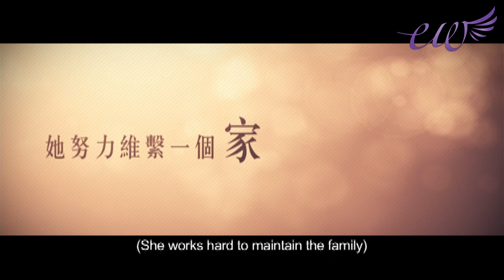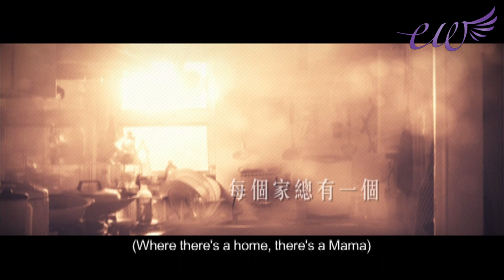WONDER MAMA Trailer (Hong Kong, 2014) | East Winds Film Festival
EUROPEAN PREMIERE

Country: Hong Kong, 2014
Genre: Family/Drama
Starring: Petrina Fung Bo馮寶寶, BabyJohn Choi 蔡瀚億
Writer/Producer/Director: Clifton Ko Chi-sum高志森

Torn between her parents’ divorce at an old age, the pressure of raising her father's new-born baby, her missing husband and her 30-year old unemployed son who still lives with her, Ah-Oi finds herself stymied – she can never get the peaceful, ordinary, drama-free life she desires.